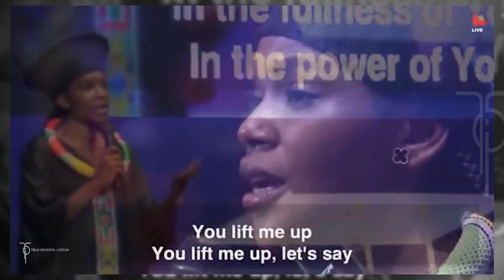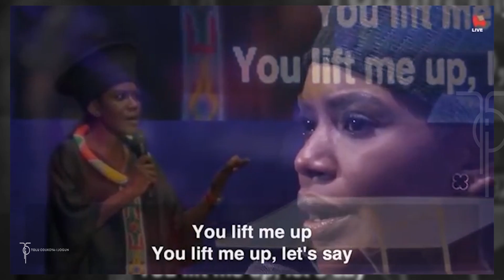You Are My Strength / In Christ Alone by Tolu Odukoya-Ijogun at Night of Tribute for Late Pst Nomthi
Medley of "You Are My Strength" by Maranda Curtis and "In Christ Alone" hymn sang by Tolu Odukoya-Ijogun at the Night of Tribute service of Late Pastor Nomthi Odukoya on the 29th of November, 2021, at The Fountain of Life Church HQ, Lagos.

ABOUT TOLU ODUKOYA-IJOGUN

Tolu Odukoya-Ijogun is a pastor, wife, mother, worship leader, recording artiste and marketing professional.

She is the founder of Real Talk Women Initiative (RTWNI) also known as Digital revival. An online platform of thousands of women who pray online weekly and see the manifestation of God's power.

Her spirit-filled teachings and commitment to the gospel of Christ have earned her a large following that spreads beyond the shores of Nigeria. Renowned for writing songs and messages that are unpretentious and rooted in her genuine relationship with Jesus Christ and Love for the Holy Spirit, Pastor Tolu loves to see children of God take their place as Sons and daughters of God in their homes, neighbourhood, workplace, businesses, churches and the community at large.

Her dream is to see Christ fully formed in the lives of men and women, set them on fire for Jesus Christ and in turn, win even more souls for the Kingdom.

CONNECT

Pastor Tolu runs another YouTube channel where she shares the word and also leads people to pray.